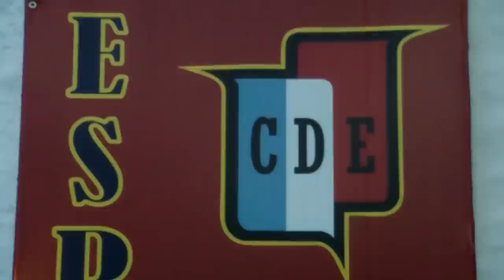Fecha 40 Almagro Español